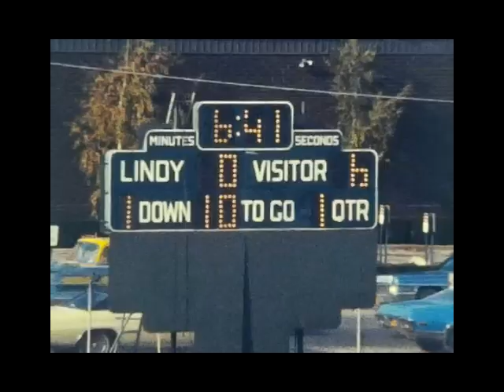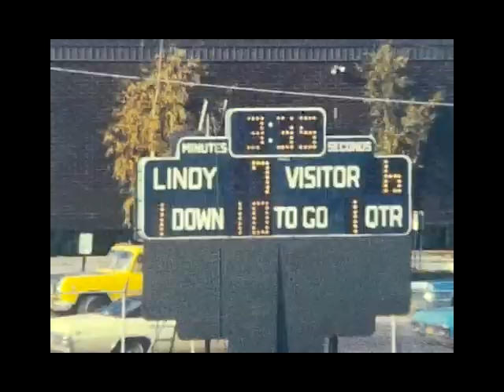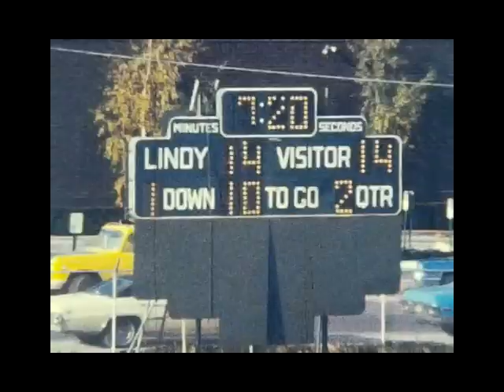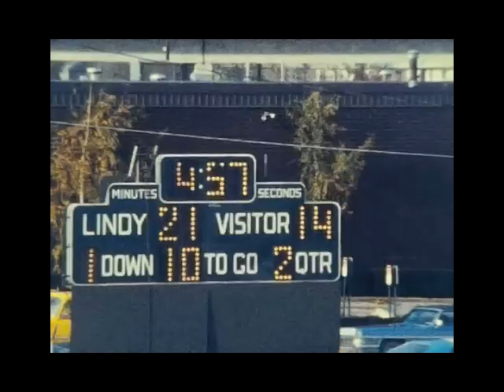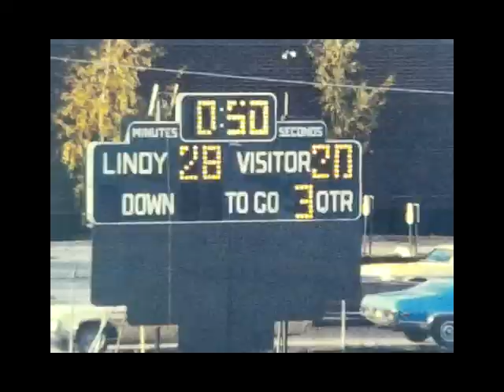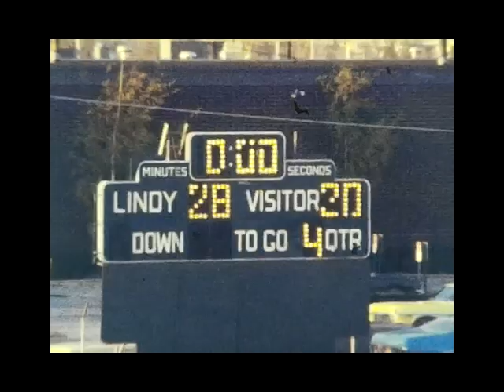Sachem Football at Lindenhurst - 1974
Lindy 28 - Sachem 20
Videos could be anything.  High School Sports, Youth sports, Martial Arts, POLO, Fireworks, and who knows what else.